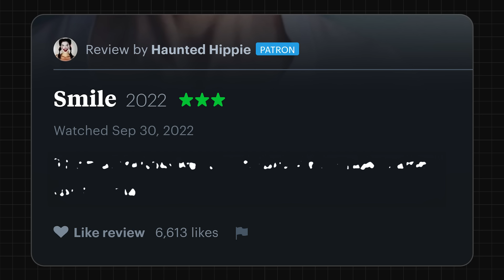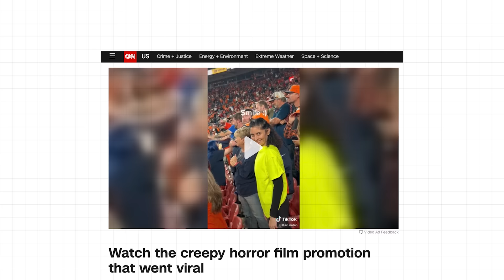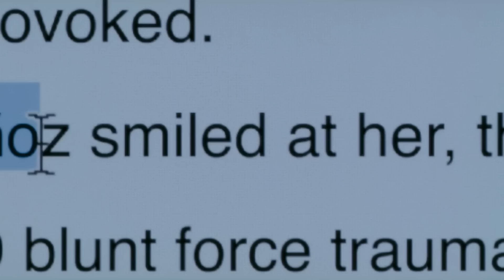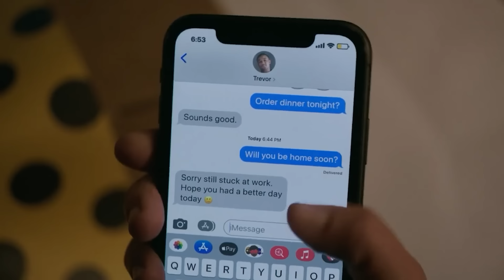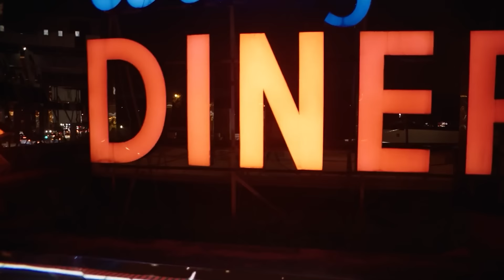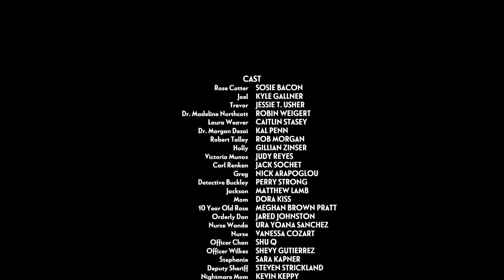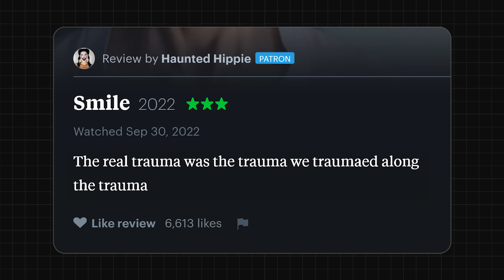Smile is a Laughably MID Movie (and why I enjoyed it)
Today we look into the horror movie Smile! Smile is a movie that came out in 2022 and it's one that I found had a lot of flaws, but still ended up being very enjoyable. Do you think this movie was good? Was it bad?

- Caden K.